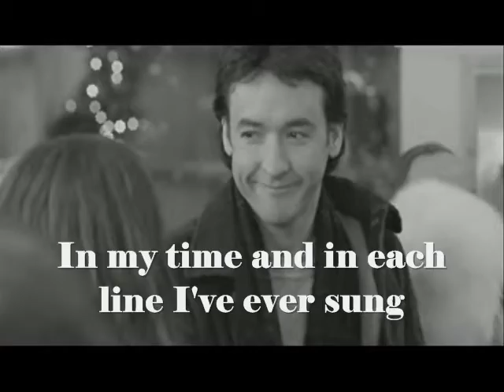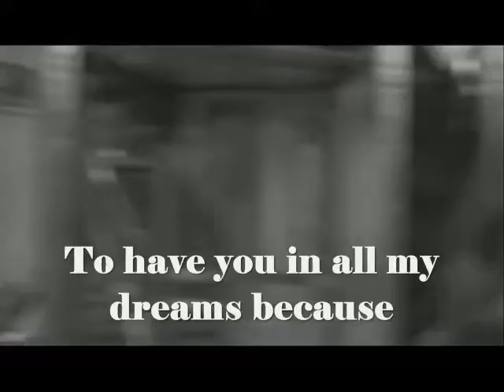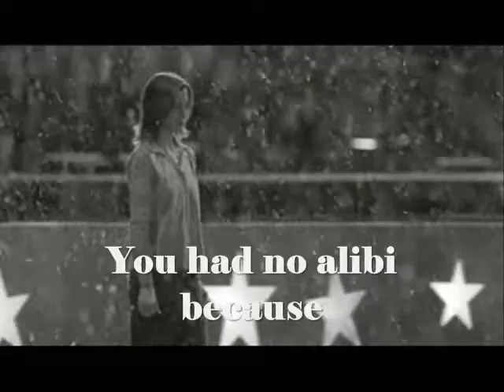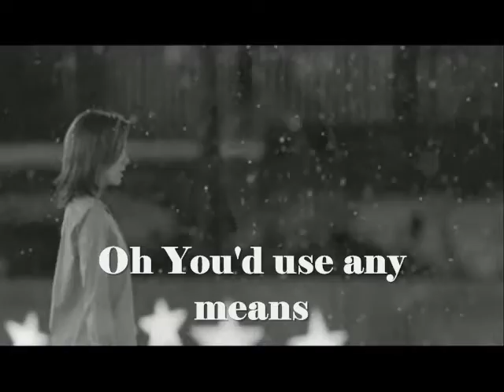Gordon Lightfoot - Anything for love (1986)